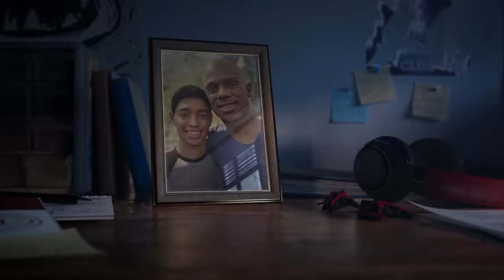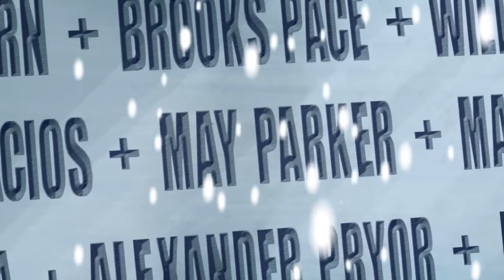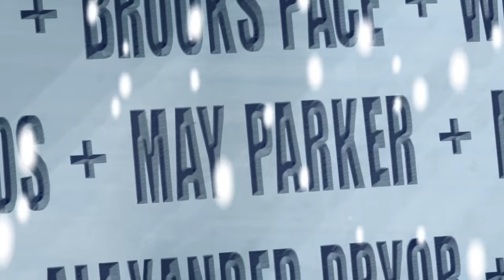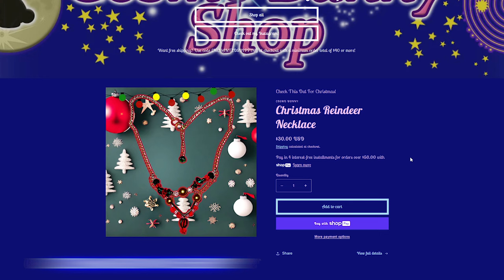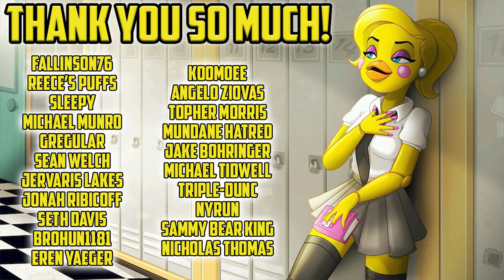This Could Save Modern Spider-Man Comics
Spider-Man is a character that means a lot to me. I grew up reading his comics, watching his movies, and playing his video games. It has been very disappointing to me to watch the decline of modern marvel Spider-Man comics, but a new comic is just around the corner that could change things. This comic is Ultimate Spider-Man issue 1. This will feature the Spider-Man of Earth 6160 and his family.

My RPG Channel - JayRPG

Degenerate Plays

Our Store!

My Horror Channel - The King Of Creepy!

Enchanting ASMR

Magical Jill

Fiction Fringe